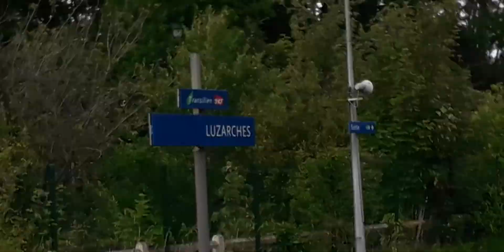Départ et fermeture des porte d'un Z50000 NAT IDFM à gare de Luzarches.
Départ d'un Z50000 NAT IDFM UM2 à gare de Luzarches